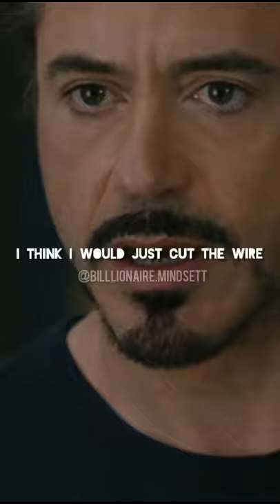big man in a suit of armour#boysquotes